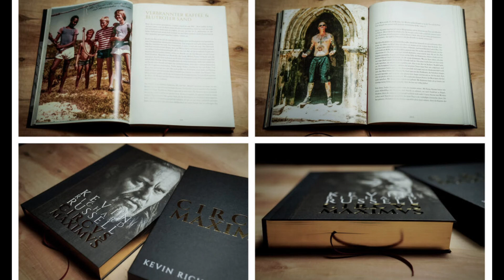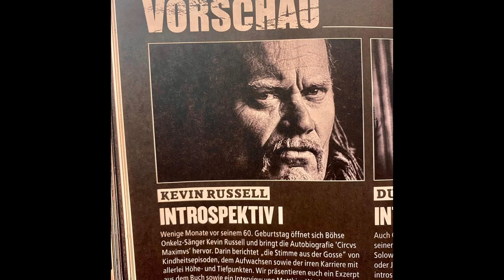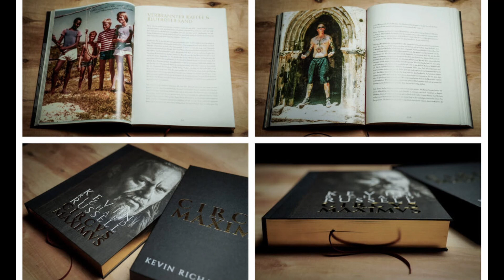Das Kevin Russell Buch - Circus Maximus (Doku)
Alle bis jetzt verfügbaren Infos zum lang erwarteten und heiß ersehnten Buch über die Lebensgeschichte vom Böhse Onkelz Sänger Kevin Richard Russell.

Besucht uns auch gerne hier:

(Für unsere alten Dokus zu den Onkelz)